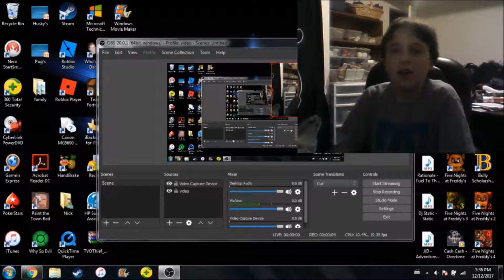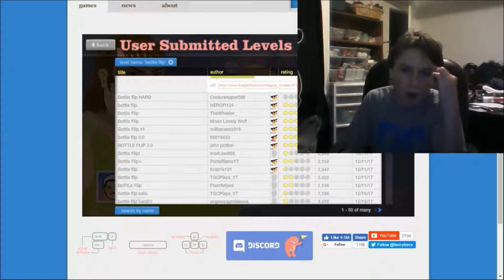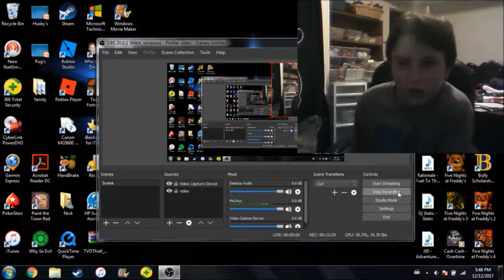HAPPY WHEELS! part 1